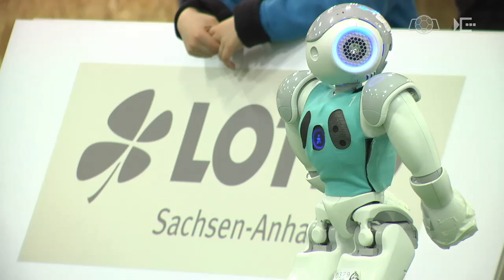SPL: Berlin United – Nao-Team HTWK [RoboCup German Open 2017]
RoboCup German Open 2017 – live from Magdeburg
Standard Platform League

Freitag, 5. Mai 2017
16:00 Uhr